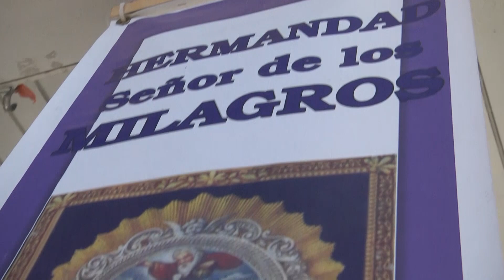Hazleton Eucharistic procession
More than 700 people filled the streets of Hazleton earlier this month participating in a large Eucharistic Procession. The goal was to bring people’s faith and love of Jesus out into the community.

On Sunday, Oct. 1, both Spanish and English-speaking parishioners of Annunciation Parish spent more than 90 minutes navigating the narrow streets of the city’s south side while singing and praying.